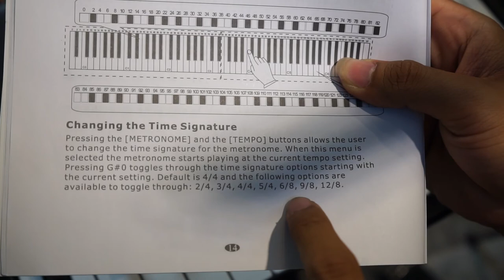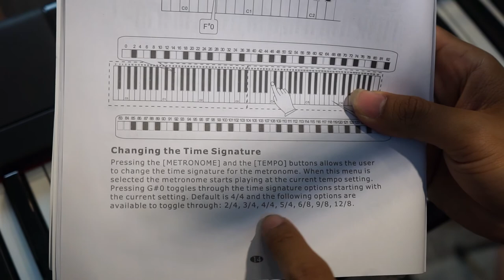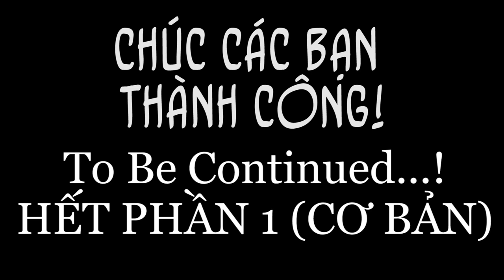Artesia Performer|| HƯỚNG DẪN CỰC CHI TIẾT CÁCH SỬ DỤNG ĐÀN PIANO ĐIỆN GIÁ RẺ ĐANG HOT NHẤT HIỆN NAY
Phần 1.